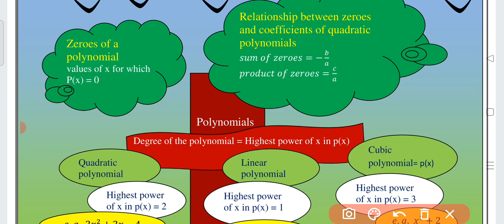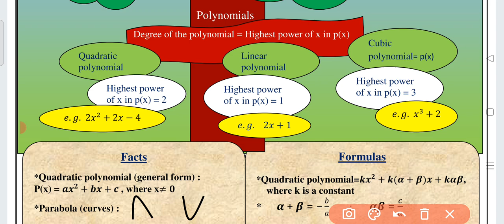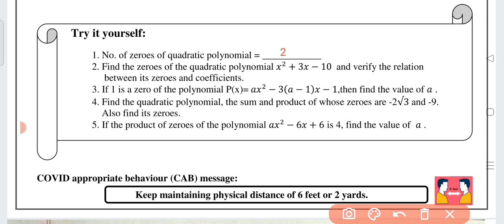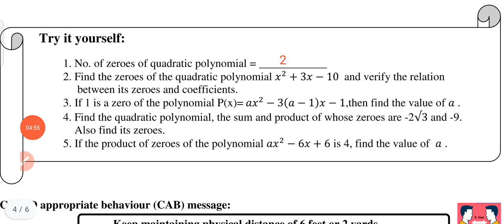Class 10 Maths Worksheet 42 | English Medium | 8 Nov 2021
Class 10 Maths Worksheet 42 | English medium | 8 Nov 21